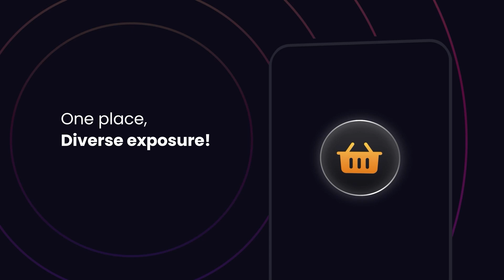Introducing Liquide Baskets: Diversified, Resilient Investment Solutions!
Experience the future of investing with Liquide Baskets, a carefully curated portfolio of robust securities spanning Indian and global markets, commodities, and government bonds. Designed for secure, long-term growth, these baskets integrate assets known for resilience during market challenges.

Invest in your future with Liquide Baskets today!

Registration granted by SEBI, enlistment on BSE and certification from National Institute of Securities Markets (NISM) in no way guarantee performance of the intermediary or provide any assurance of returns to investors

Liquide Solutions Pvt Ltd
Address- T12 H No 2407 AMNORA PARK TOWN, KHARDI BY PASS RO HADAPSAR PUNE, PUNE, MAHARASHTRA, 411028
BSE ID 5582
CIN U72200PN2021PTC204829